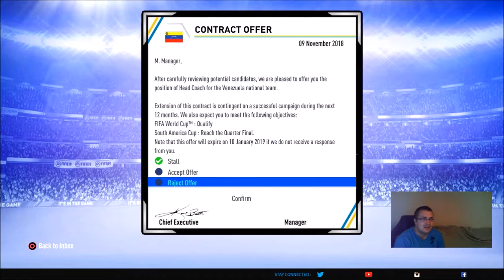FIFA 19 CAREER MODE NEW YEAR NEW SIGNINGS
FIFA 19 career mode video is out! Has been a while but here it is!

Leave feedback down below